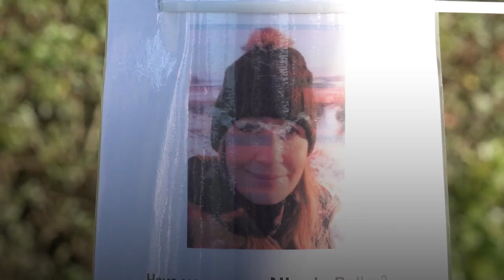Body recovered in search for Nicola Bulley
A body has been found in the River Wyre during the search for missing mother-of-two Nicola Bulley, Lancashire Police has said.

The 45-year-old mortgage adviser vanished in St Michael’s on Wyre while walking her dog after dropping her daughters, aged six and nine, at school on January 27.

A Lancashire Police spokesman said officers were called to reports of a body in the river close to Rawcliffe Road at around 11.35am on Sunday.